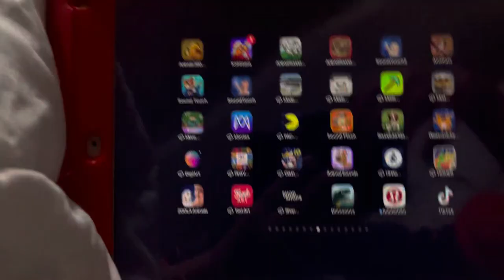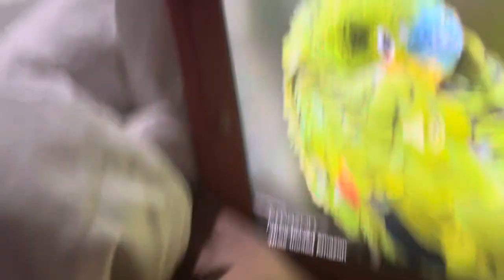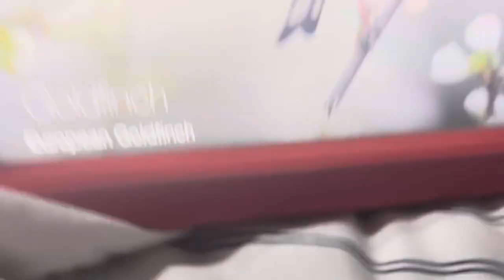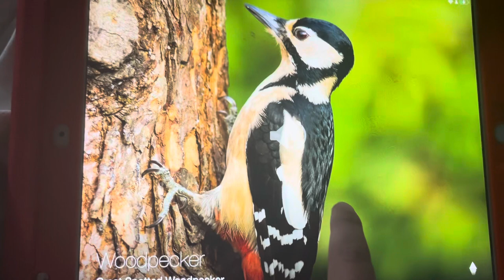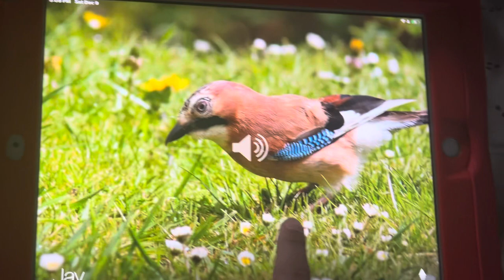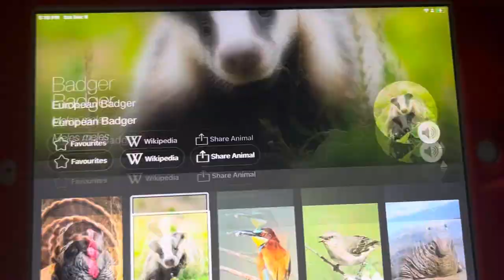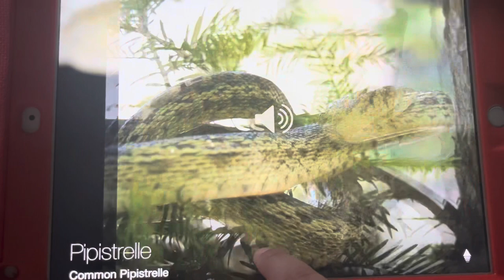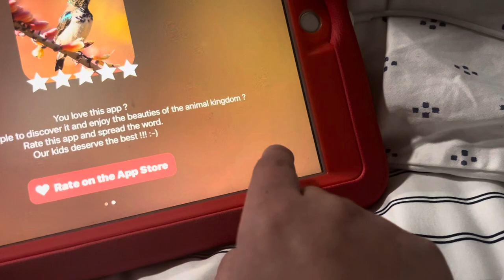ANIMALS NAMES AND SOUNDS